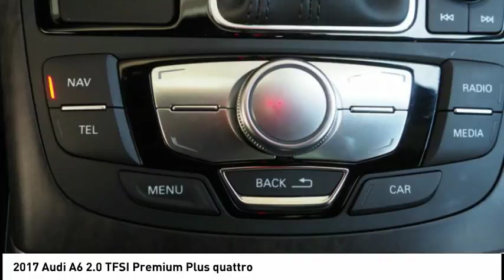2017 Audi A6 Glendale CA 18M1463A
2017 Audi A6 2.0 TFSI Premium Plus quattro

Calstar Motors
700 S. Brand Blvd.

Don't miss out on this 2017 Audi A6 2.0 TFSI Premium Plus quattro! It comes with a backup sensor, rear air conditioning, push button start, blind spot sensors, parking assistance, a navigation system, braking assist, dual climate control, stability control, and traction control for an even better ride.  It has a 2 liter 4 Cylinder engine.  This one's a deal at $38,900.  This one scored a crash test rating of 5 out of 5 stars.  Rocking a suave white exterior and a black interior, this car is a great pick.  Don't wait until it is too late!